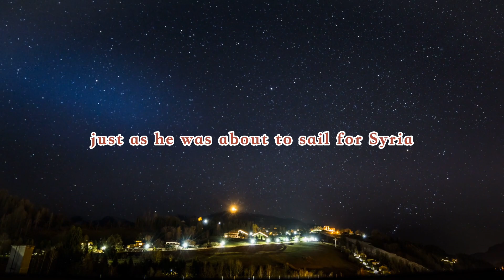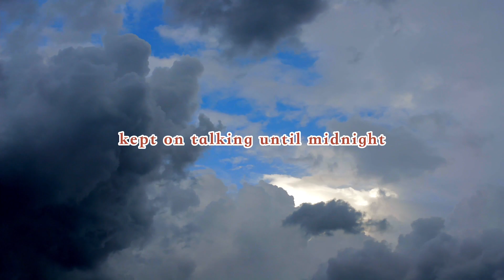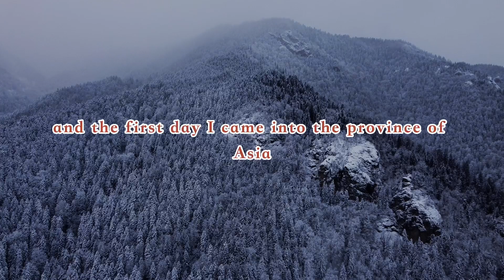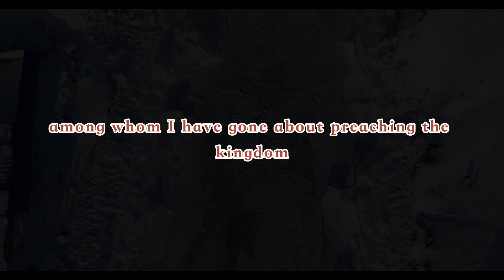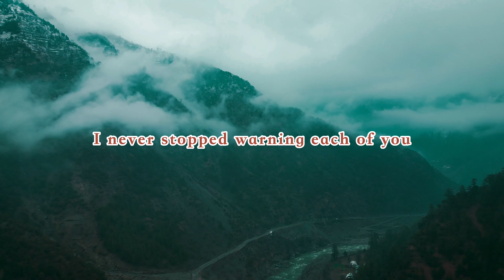ACTS 20 | AUDIO BIBLE | BIBLE VERSE | ENGLISH | PROMISE VERSE